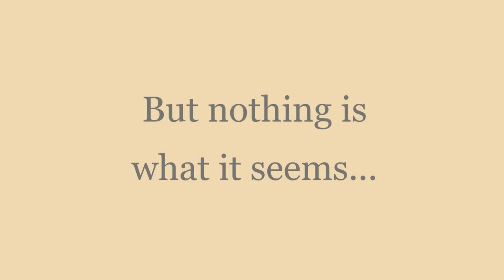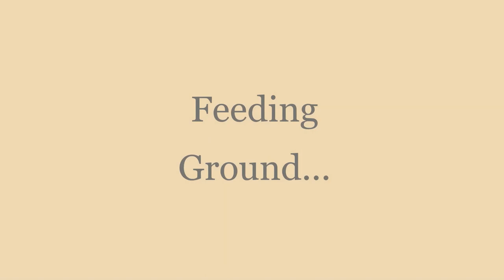Feeding Ground Paranormal Thriller Tales of OriGen Book 1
It was supposed to be a fun road trip--for Dan and Molly Murphy to reconnect and rekindle the romance in their marriage. Molly had suffered from a bout of depression after miscarrying their first child. They set out to attend Dan’s ten-year high school reunion in Madrassa, New York. When Dan and Molly arrived, they learned that several people had vanished from Madrassa. Dan puts his journalist skills and experience to work to uncover the truth.

Dan and Molly discover that the people of Madrassa are harboring secrets stretching back several generations.

Monsters are living in the forests surrounding Madrassa and hunting people.

Every mystery uncovered leads to more questions.